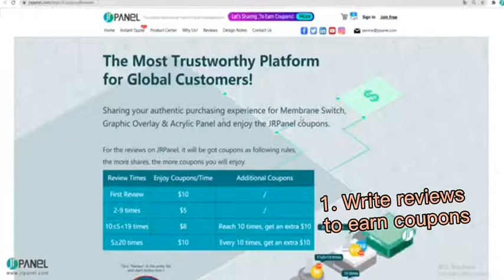JRPanel-Social Platform Sharing To Earn Coupons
We appreaciate your support sincerely and it is our honor to cooperate with you.To thank you for the trust and support, we are now initiating an activity.
Here is how it goes:
     1. Social platform sharing on twitter, facebook, linkedin, instagram, etc.
     2. Video sharing on Youtube,  showing the product quality, service & delivery, etc., and you can get 20$+ coupons.
     3. Forum sharing: Sharing our product in the related industry forums. According to the content and prestige in the forum, you can get more than 20$+ coupons.
Requirements:
The shared content could be products pictures or short videos, and please comment on the products you have received, or the delivery and service we offer. After sharing, please send the sharing
 JRPanel.com is a membrane switch manufacturer in China, specializing in the topspeed membrane switch prototype service, with the shortest lead time and the most favorable price. offers 24 hours delivery.